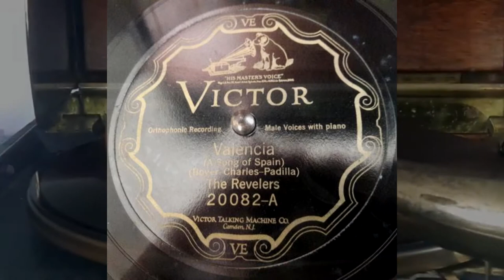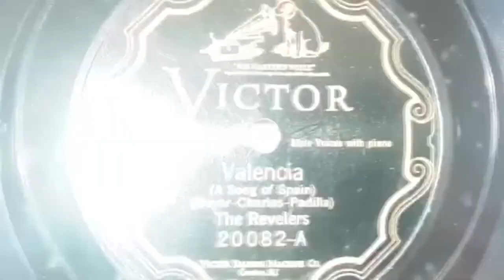The Revelers - Valencia (1926)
One of the more unique quartets of the time was a small group known as The Revelers. The Revelers were an american quintet from the late 1910s to the early 1930s. Though under this name they would only start recording in the mid 1920s. Four members focusing solely on singing in harmony, while one was also singing but playing Piano. Of these 5 members included Elliot Shaw, Ed Smalle, and Lewis James. Before they were by this name, they were known by the name The Shannon Four,  The Florida Four, The Singing Sophomores, and others throughout the late 1910s to the early 1920s. Apart from being great for recording, they were very popular radio personalities throughout the late 20s.

When it came to them actually recording under this name, it was at the perfect time because of the advent of Electrical Recording. They would start recording in mid 1925, and they would record exclusively for Victor while being re-released over in the UK and Europe on Electrola and His Masters Voice. They would record up until 1931, but they would also serve as vocalists for Nat Shilkret and Paul Whiteman during this time too until they broke up.

They had respectable amount of hits like Hallelujah in 1927, The Blue Room in 1926 (their most known), Among My Souvenirs in 1928, Old Man River in 1928, A Cottage For Sale in 1930, Birth Of The Blues in 1926, and Dinah in 1925 among a few others.